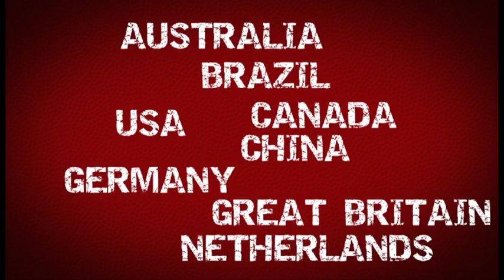Coach's Clipboard - London 2012 -Semi-Final Edition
Legendary coach Tim Frick breaks down all the Canadian wheelchair basketball action at the London 2012 Paralympic Games